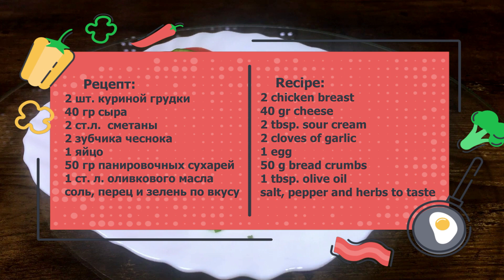Удивляю своих гостей ЗАКУСКОЙ - Сочная куриная грудка с сырной начинкой. Классная идея для ужина!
Всех приветствую на моем канале БЕЗУМНО ВКУСНО! Сегодня представляю Вашему вниманию видеоролик, как можно удивить своих гостей простым рецептом, сочной куриной грудки с сырной начинкой. Это классная идея и для ужина! Приготовьте и Вы останетесь довольны таким ужином! Легко, быстро и вкусно! А главное просто, у меня на YouTube канале много простых рецептов:

Рецепт:
2 шт. куриной грудки
40 гр сыра
2 ст.л.  сметаны
2 зубчика чеснока
1 яйцо
50 гр панировочных сухарей
1 ст. л. оливкового масла
соль, перец и зелень по вкусу

1) Куриные грудки обжариваем быстро на раскалённой сковороде до золотистой корочки, с двух сторон.

2) В разогретую духовку до 180 градусов на 15 -20 минут

Chicken pockets with cheese filling. Cool dinner idea!
Recipe:
2 chicken breast
40 gr cheese
2 tbsp. sour cream
2 cloves of garlic
1 egg
50 g bread crumbs
1 tbsp. olive oil
salt, pepper and herbs to taste

1) Fry quickly until golden brown.

2) In an oven preheated to 180 degrees for 15-20 minutes

Давайте готовить вместе и нам будет БЕЗУМНО ВКУСНО! Приятного Вам просмотра! ❤️